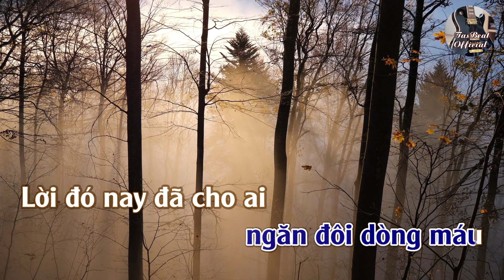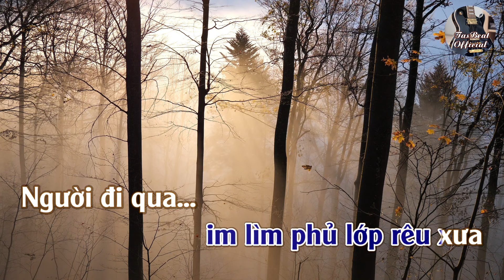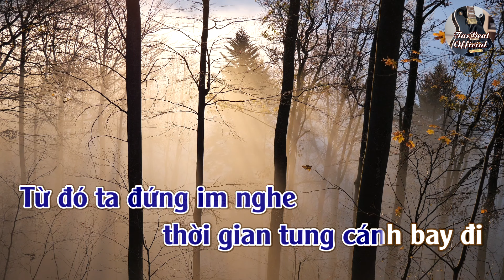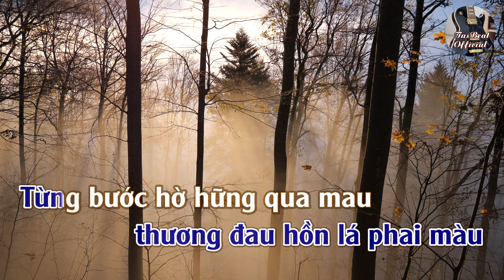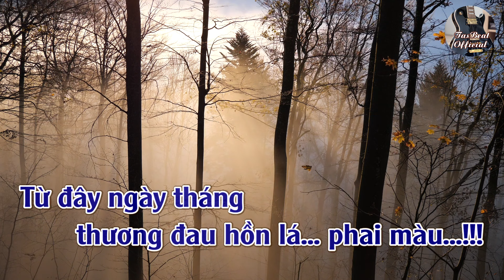Karaoke Hồn Lá Úa Tone Nam Trầm | TAS BEAT